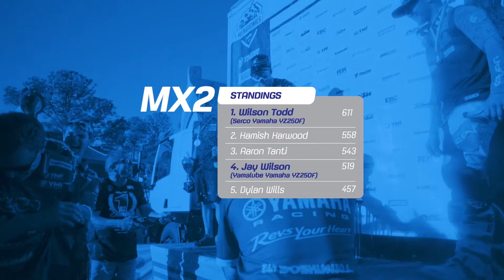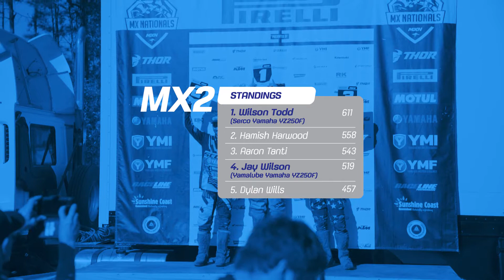bLU cRU | 2018 MX Nationals Round 10 | Coolum QLD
Yamaha Racing racked up another two MX Nationals Championships at the final round of the series, adding to the MX1 crown already in the hands of Dean Ferris, making it a clean sweep of all major championship classes for the bLU cRU in 2018.